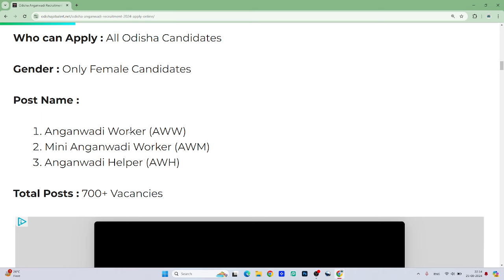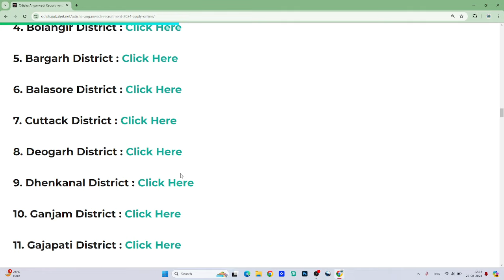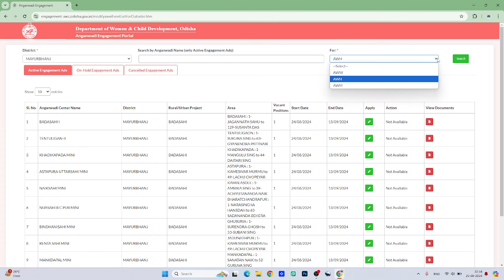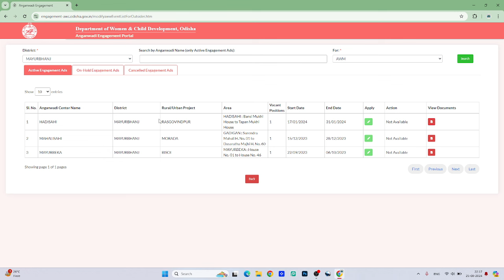Odisha Anganwadi Recruitment 2024 ! Apply Online ! 12th Pass